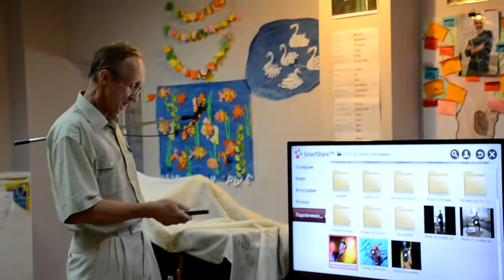Видео занятие деда Саши